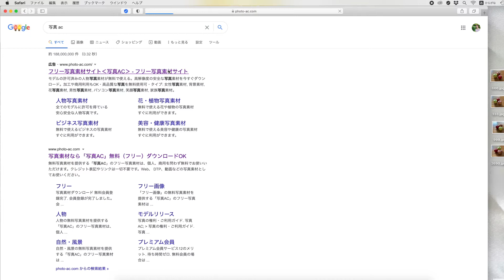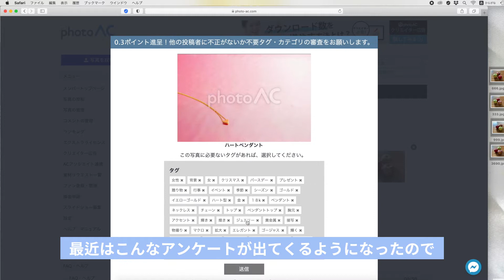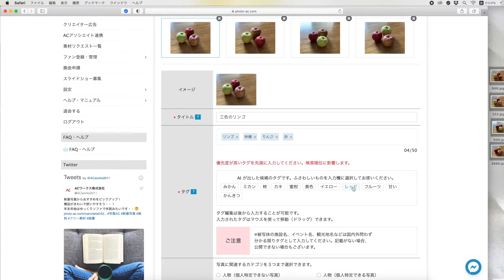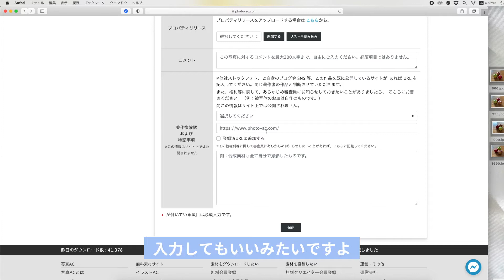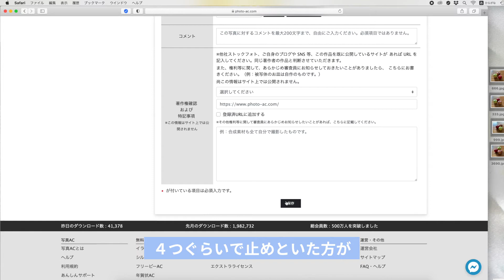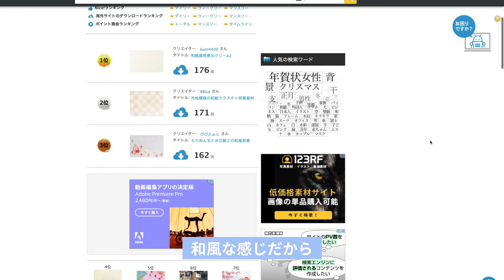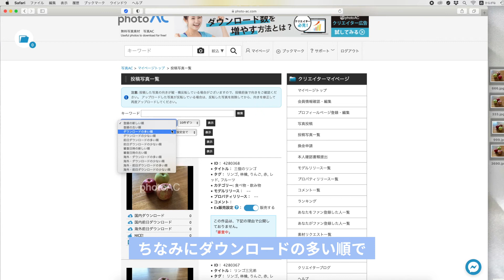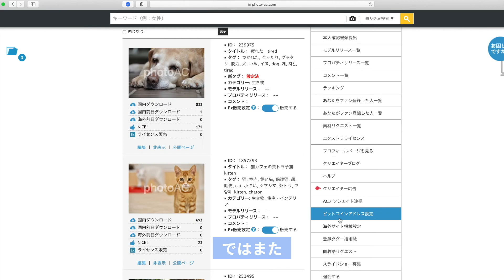【稼ぐ】無料で写真素材をダウンロードしてもらって稼ぐ方法‹写真AC›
写真AC

airbnb(民泊)のゲスト用のチャンネルでしたので、ここでは名前が本名ですが
インターネット上では「ふじ子」として、ずっと活動を続けています。
我ながら気に入っている名前ですので、皆様にも愛着を持って
受け入れていただけると大変嬉しいです♪＾＾

写真ACとスマホで撮影した画像をブログ記事に挿入する方法【記事の書き方#3】

1975年東京都生まれ大田区在住。幼い頃から病弱で休学気味。学力不足なうえ集団生活に慣れていないため、普通に社会生活を営むことは困難と悟る。両親とも株式投資で生計を立てている姿を見て育つが、本人にはその才能がないのか未だにパラサイト状態。ハンドメイドサイトで販売していたウサギのぬいぐるみ（フニータ）が、テレビ出演して日の目を見る。基本一人で過ごすことが多かった為、時々死にたいくらいの激しい孤独感に襲われることがある。同じような人の痛みを癒したいという思いから、フニータランド設立の夢を掲げ、猛進中〜❣️